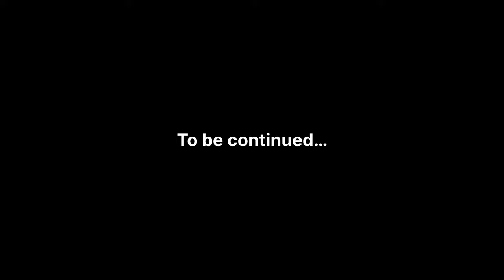Uttarakhand की ख़ूबसूरती | Kumaoni Food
Hello Guys,

कैसे हो आप सब लोग स्वागत है आप लोगो का उत्तराखंड ब्लॉग में आज का यह ब्लॉग इंट्रेस्टिंग होने वाला है बने रहे हमारे उत्तराखंड ब्लॉग मैं.